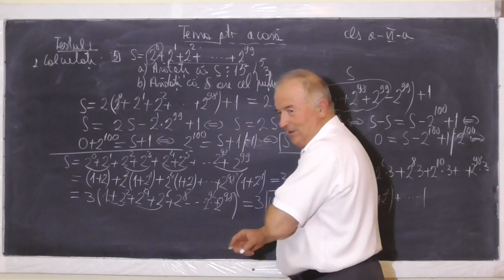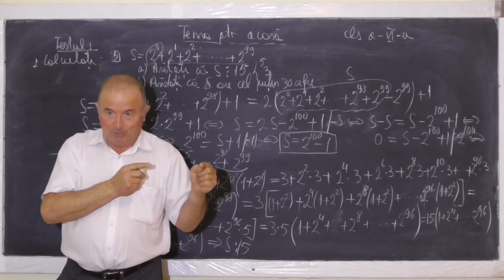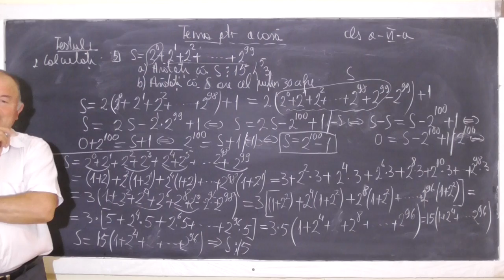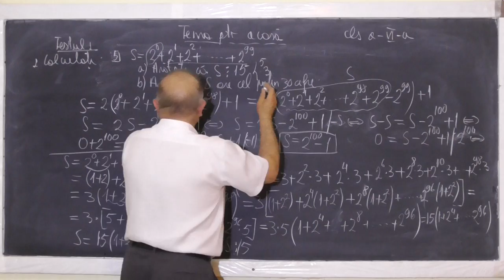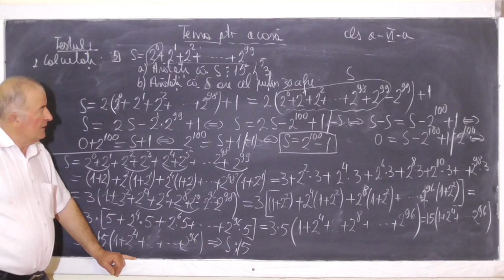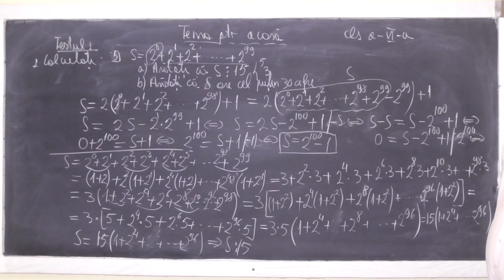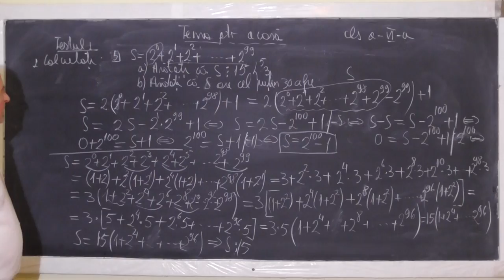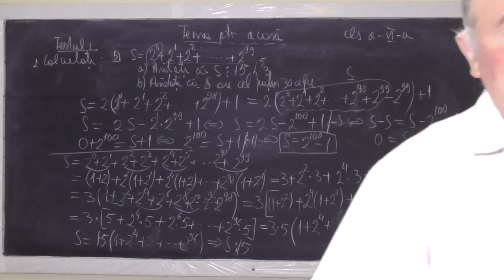2/2 1081 Puteri Factor comun Criterii de divizibilitate Ultima cifra a unei puteri Clasa 6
Aceste lectii sunt sustinute de voi si daca va sunt utile, as aprecia un Like, Share, Comment - In aceasta lectie de matematica pe care o puteti vedea in direct si pe ne ocupam de tema pentru acasa la clasa a VI-a si rezolvam o serie de teste. Din cuprins: Operatii cu Puteri, Scoaterea in factor comun, Criterii de divizibilitate, Ultima cifra a unei puteri.